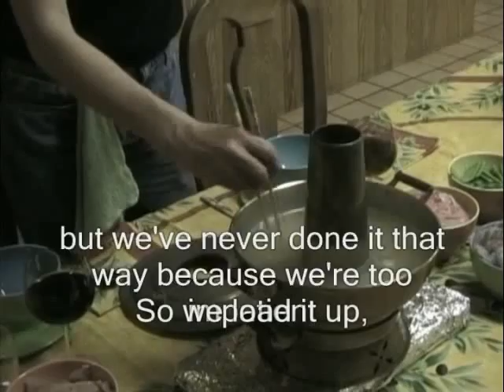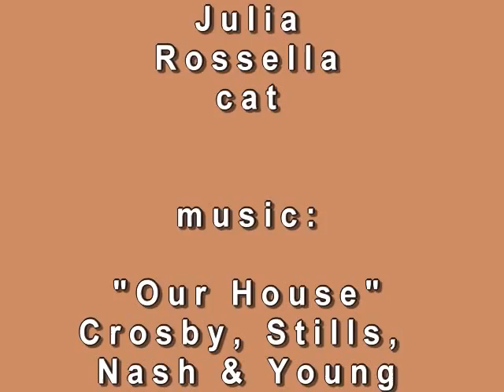Welcome to Spankyville